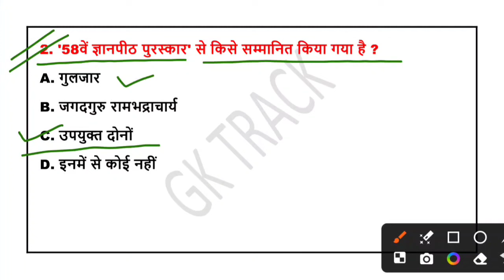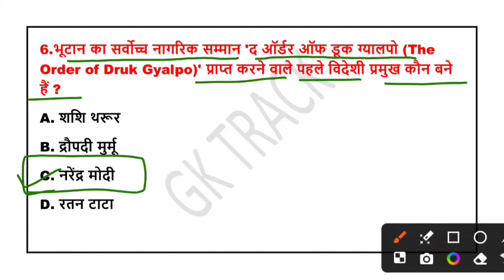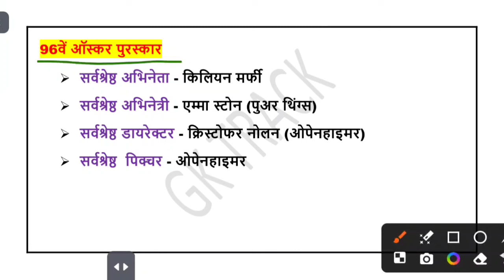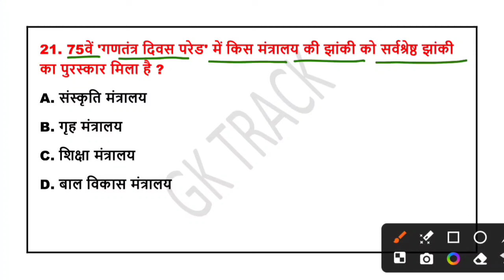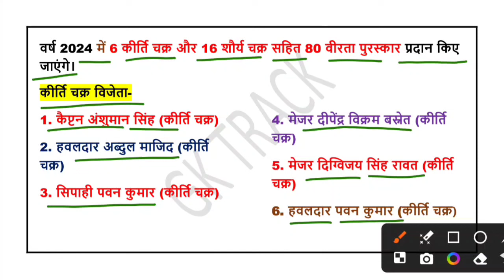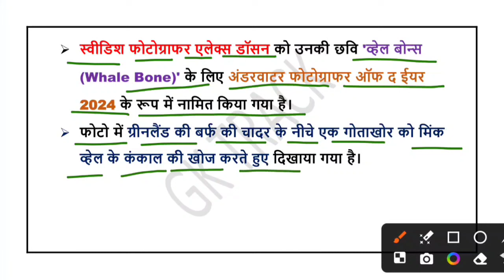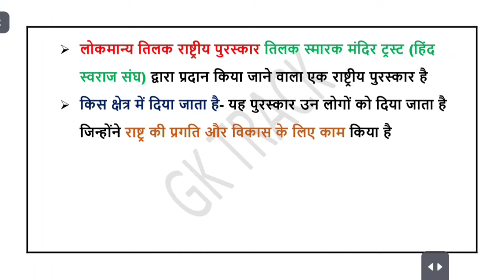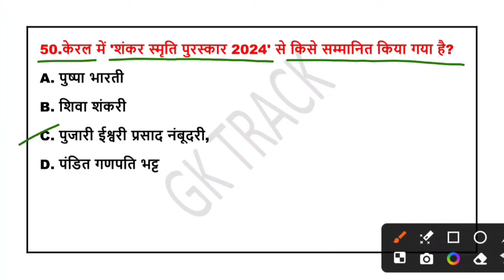Awards & Honours 2024 | पुरस्कार एवं सम्मान 2024 | Puraskar aur Samman 2024 | Current Affairs 2024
Awards & Honours 2024 | पुरस्कार एव सम्मान 2024 | puraskar aur samman 2024 | 2024 के सभी पुरस्कार

Awards & Honours 2024 | पुरस्कार एव सम्मान 2024 करंट अफेयर्स | 2024 के सभी पुरस्कार एवं सम्मान

Awards & Honours 2024 Current Affairs Awards Current affairs 2024
Awards & Honours 2024 ca
Awards & Honours 2024 in English
Awards & Honours 2024 mcq
Awards & Honours 2024 top questions
 2024 के महत्वपूर्ण पुरस्कार
 2024 के सभी महत्वपूर्ण पुरस्कार